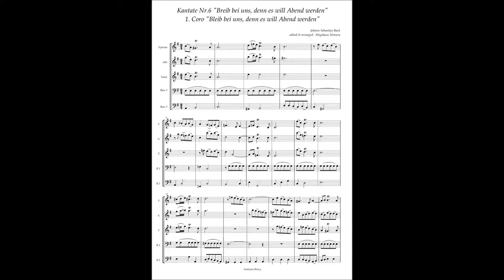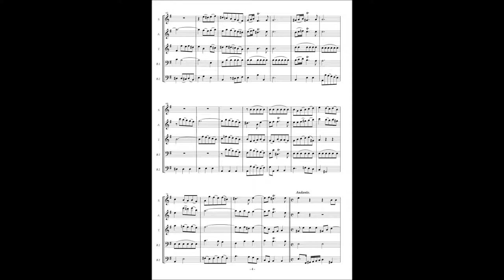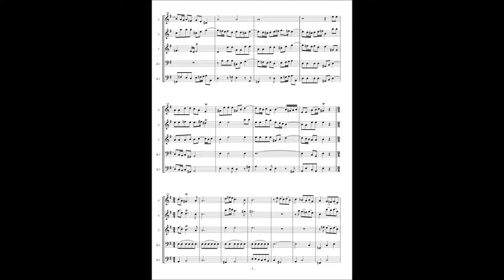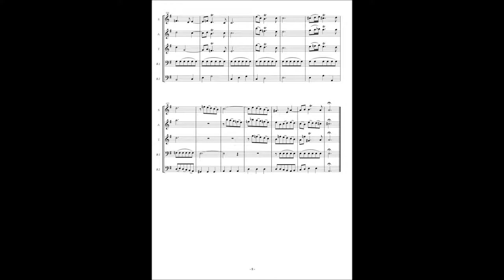Johann Sebastian Bach Cantata No 6 /1 Coro "Bleib bei uns, denn es will Abend werden"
Johann Sebastian Bach, Cantata No.6 "Breib bei uns, denn es will Abend werden" BWV 6